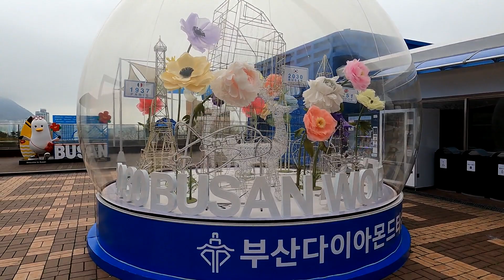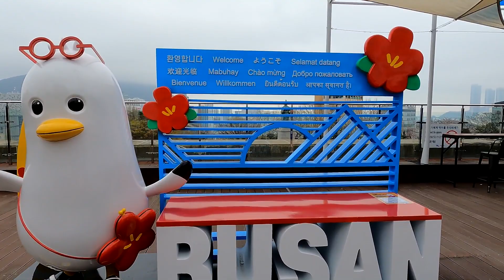에스컬레이트를 타고 용두산공원을 올라가 봅니다. Yongdusan Park in Busan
용두산공원은 해발 49미터인 용두산에 있는 부산의 대표적인 공원입니다.  산의 정상부에 600여평을 깎아 공원 부지를 만들어 시민의 휴식 공간으로 조성되었는데 최근에는 공원으로 오르는 에스컬레이트가 설치되기도 하였습니다.  공원에는 부산타워, 척화비, 4.19의거기념탑, 충혼탑, 충무공 동상, 팔각정, 시민의 종 등이 있습니다.  1973년에 세워진 120미터 높이의 부산타워가 부산의 상징으로 공원에 우뚝 서 있으며 공원으로 올라가는 길이 네 갈래로 나 있는데요, 화려한 조명으로 장식된 에스컬레이트가 설치된 길로 공원을 올라가 보도록 하겠습니다.

Yongdusan Park is a representative park in Mt. Yongdusan, Busan, Korea.  We try to go to the park through a path equipped with escalator.

Started to film at 2:30 PM on Mar. 30, 2022
Temperature : 15℃ ☁